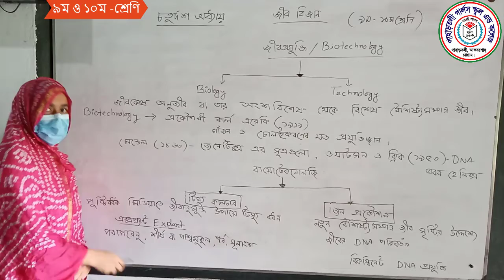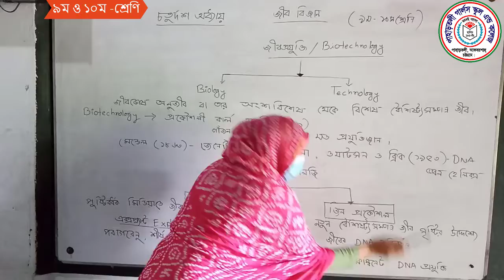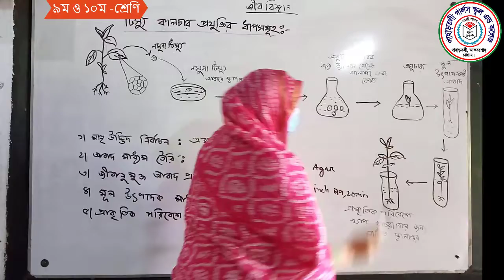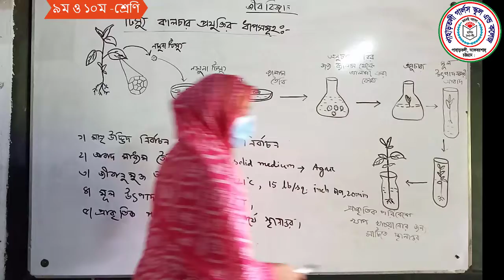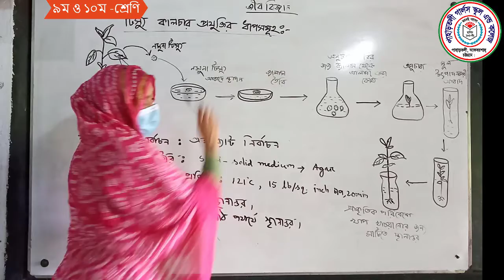শ্রেণি- ৯ম ও ১০ম, বিষয়- জীব বিজ্ঞান, রাশেদা আক্তার